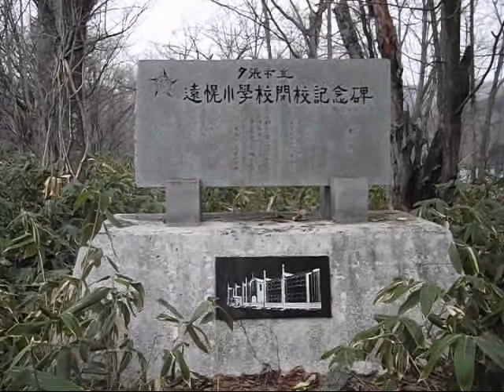遠幌小学校跡地と三弦橋 2013.5.11